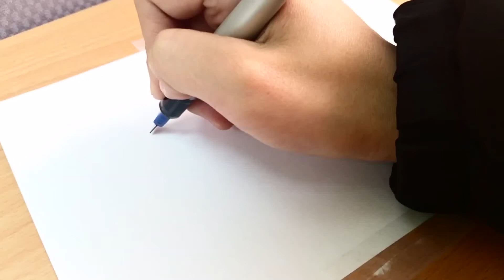Sailor Kiraguro Nano Carbon Black Ink 寫樂極黑